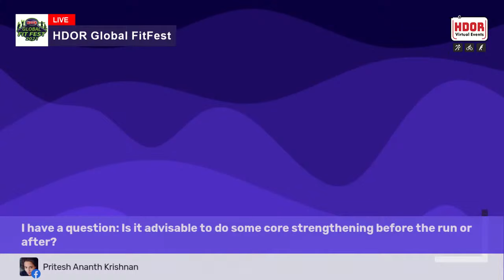Session #2 - Abs Workout (Kavita Nair) - HDOR Global FitFest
Session timings:
June 13th, 7 PM IST onwards

Expert trainer:
KAVITA NAIR
Entrepreneur
Runner - Jayanagar Jaguars
Bengaluru

Session details:
1. Core is key to regular physical motion of the entire body
2. Strengthen core to increase strength in all movements across the trunk and lower limbs
3. Stabilize torso to generate more power in the upper body
4. Reduce any wobbling of hips & legs during the run
5. Build a better running form